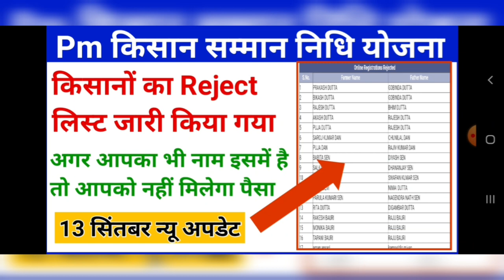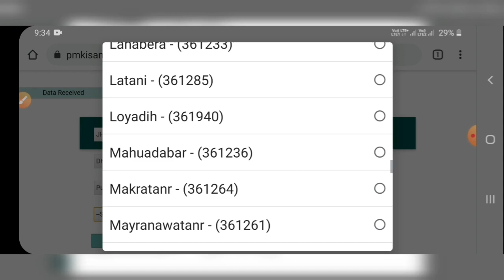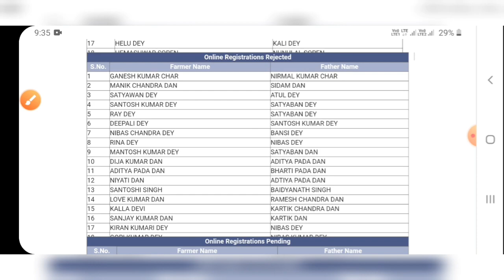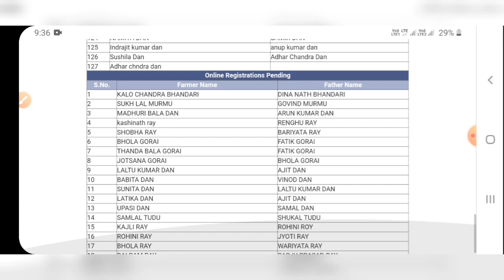Pm kisan yojana | pm kisan rejected list | pm kisan rejected list kaise check kare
Pm kisan yojana based video. This video is related with pm kisan rejected list. This video provides pm kisan rejected or pm kisan new update.